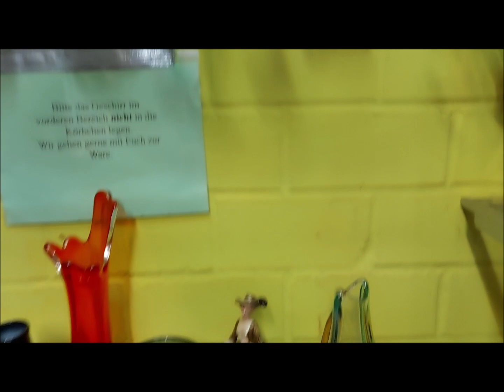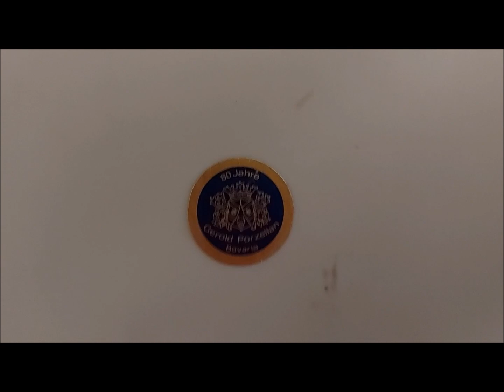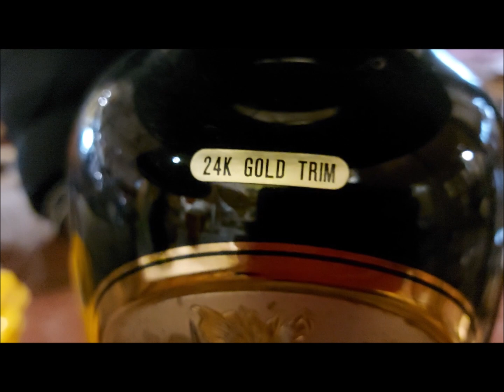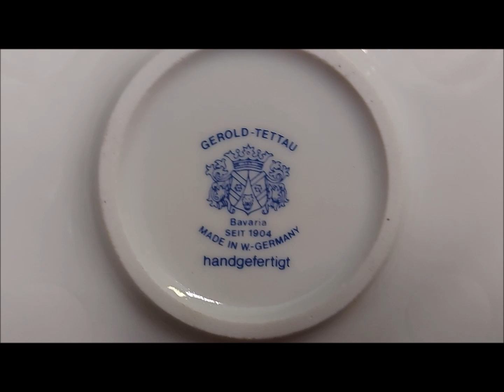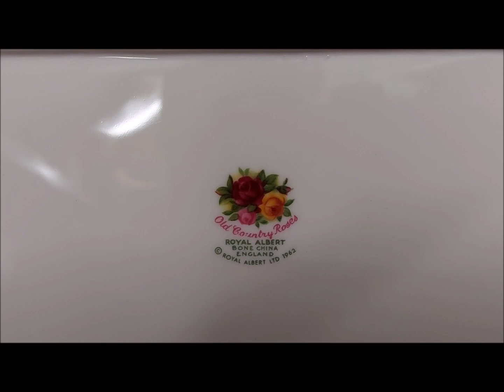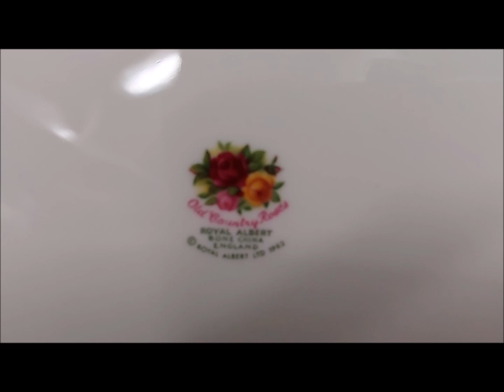Распаковка находок, second hand Германия, фарфор , антиквариат ! Про поиск клада! хайде! 😉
поиск сокровищ на блошиных рынках/магазинах барахолках  Германии и Не только это..
Все ролики носят только развлекательную нагрузку.
Видеоролики, посвященные походам на барахолку или находкам на блошиных рынках/магазины барахолки,  выходят 2 - 3 раза в неделю!